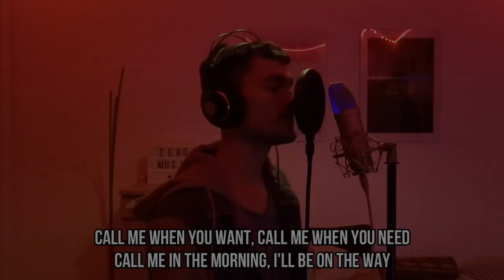Quem Cantou Melhor? Cover Montero (França,Corea do Sul,Espanha,Brasil,Lituânia,Índia)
Português:Olá a todos, como vão vocês, hoje trago para vocês o cover Montero (Call Me By Your Name) do Lil Nas X, espero que gostem, Se gostaram, deixe o seu like, inscreva-se no canal, compartilhe com seus amigos, e deixe aqui no os comentários, Quem cantou melhor?

English:Hello everyone, how are you, today I bring you the cover Montero (Call Me By Your Name) do Lil Nas X, I hope you like it, If you liked it, leaver like, subscribe to the channel, share it with your friends, and leave it here at os comments. Who sang better?

© Todas as reproduções audiovisuais presente no vídeo, são marcas registradas dos seus respectivos proprietários. Este vídeo não tem o objetivo de distorcer o conteúdo da obra, mas sim de se divertir.

Sobre o Canal: Music Covers cria videos Com musicas de sucesso no Brasil e no mundo. Musicas com milhares de acessos no mundo todo, seleção com as melhores partes de cada musica feitas por artistas dos mais diversos paises. No canal vc vai encontrar as mais variadas batalhas épicas de covers de cada pais e vc escolhe o melhor comentando qual vc mais gostou. Temos videos toda terça e sexta-feira. E vc participa votando no quadro quem cantou melhor.